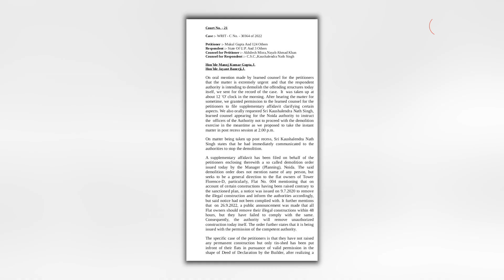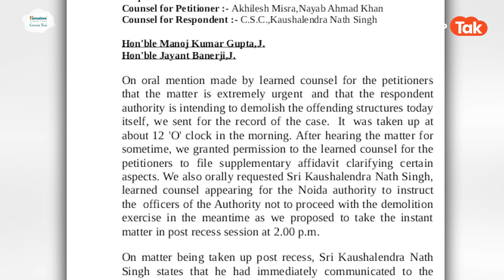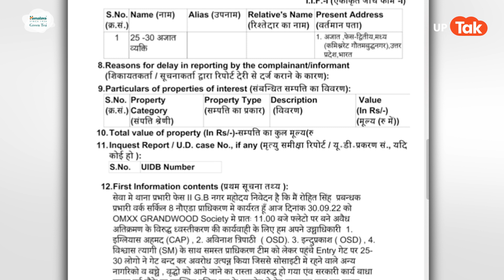NOIDA: ग्रैंड ओमेक्स सोसायटी वाली पर गिरी गाज नोएडा पुलिस ने दर्ज किया मुकदमा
NOIDA: कल नोएडा की ग्रैंड ओमेक्स सोसाईटी में खूब गहमा गहमी थी.. बुल्डोजर एक्शन भी दिखा.. तो सोसायटी के लोगों का विरोध भी.. लेकिन इन दोनों की क्रियाओं को लेकर अब एक तगड़ा अपडेट है..